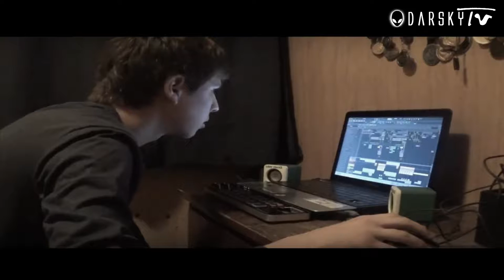Jorge 86 - Electro Panning [Darsky Official Music Video]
Darsky Records, Turn up volume of music and turn down volume of life...

Hey DarskyFamily, Jorge 86 presents your new EP... this contains wonderful tracks of House, Chill, Future Bass and Progressive House.
And this is the Official Music Video of Electro Panning the second track of "Feelings EP", life experiences by Jorge.
Don't wait more and watch this now.

Jorge 86 - Electro Panning
DRY+EP 007

Released by:
Darsky Records

Legal Warning:
Copyright is reserved. This material may not be used in any way and by any means without the express permission of the author. No license for intellectual property rights is hereby granted. Reproduction, retransmission or any other use is authorized for personal use only provided the origin is acknowledged and all intellectual property laws are complied with. Any other use, such as, but not limited to, commercial or political use, is strictly prohibited.